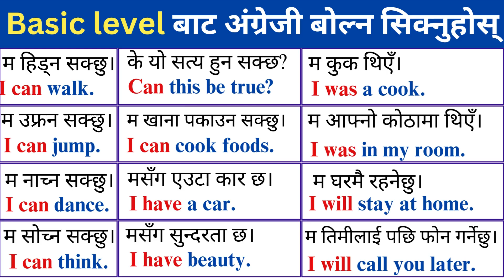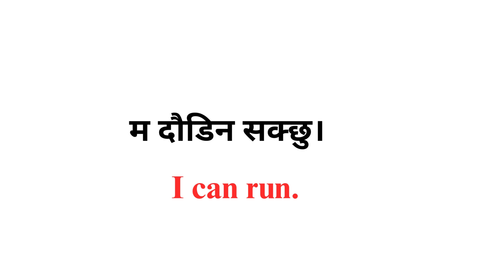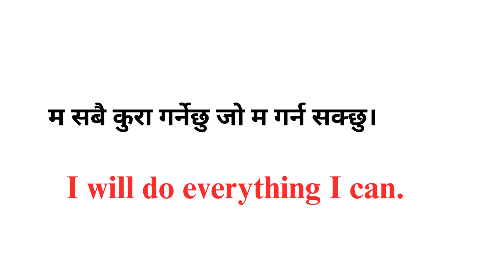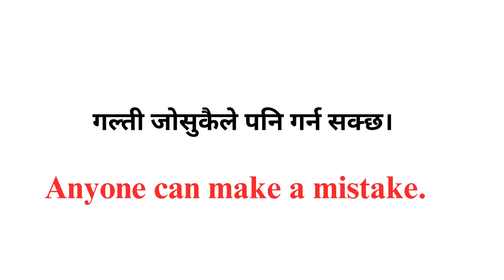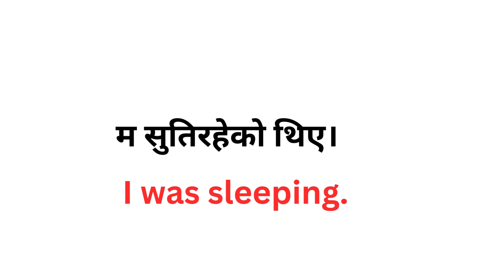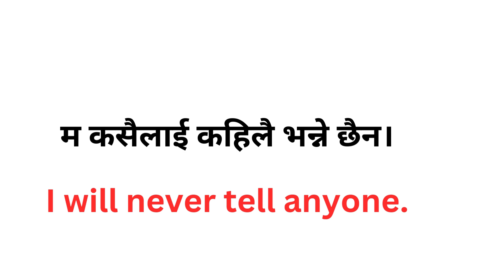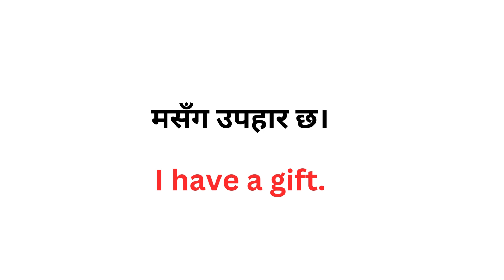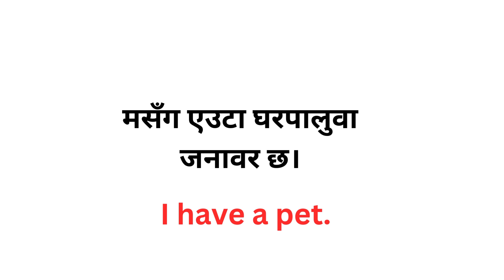Zero level बाट अंग्रेजी सिक्नुहोस / How to speak English?/ Basic English for beginners/ English pro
Basic English Grammer // Basic and Important Words // Learn Useful Daily Use Words || English Vocabulary Practice || Improve Your Vocabulary - in Nepali

Important English Words Meaning | Word Meaning in Nepali | Vocabulary Words
 basic English words | Improve your vocabulary

In this video you will learn most common English words with their Nepali Meanings. If you want to improve your English, watch this video till the end.

Vocabulary in nepali
Basic  english words
Words meaning
Word meanings
Word meaning for daily use
Word meaning in nepali
English kasari padne
English words with nepali meaning
English Vocabulary